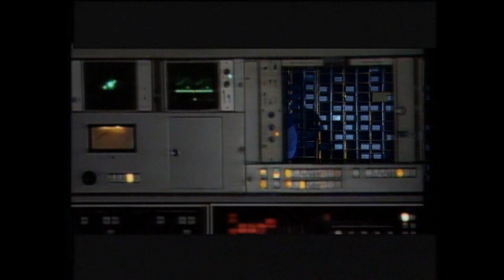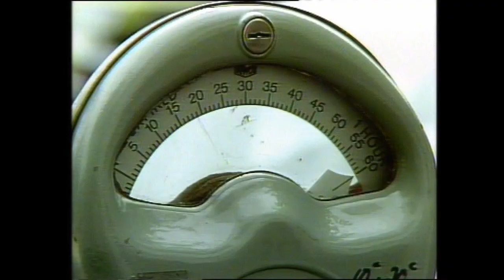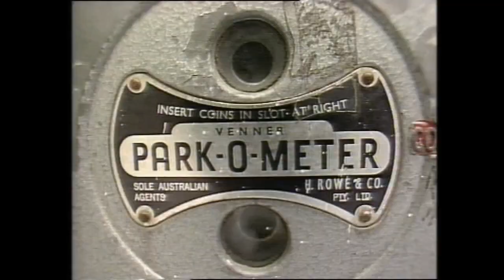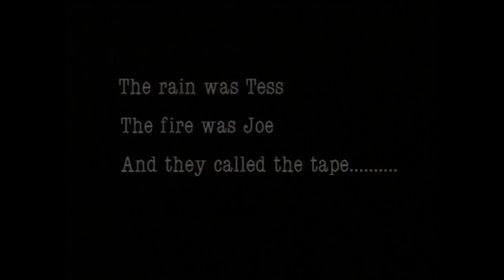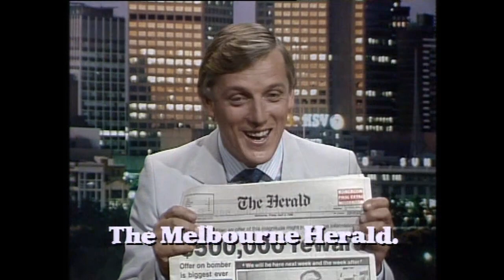HSV7 1986 Christmas Tape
This is an in-house video made for the 1986 HSV7 Melbourne Christmas party.